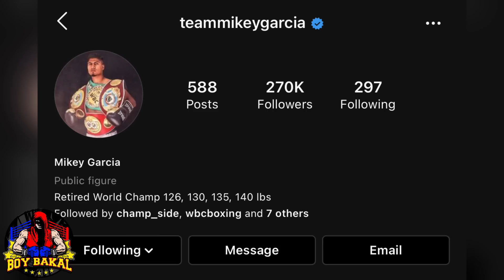Danny Garcia KNOCKOUT Daw Ang Panalo / Mikey Garcia Retired Na / Pinoy Champion May Laban Sa Mexico